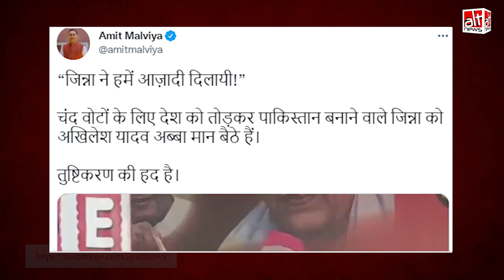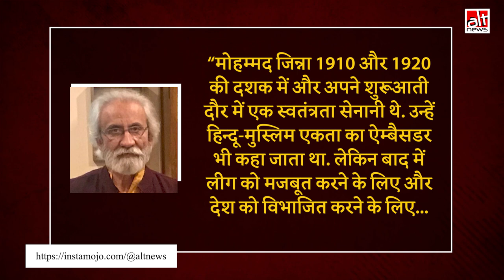Akhilesh Yadav ने कहा कि Mohammad Jinnah ने देश को आज़ादी दिलाई ?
Amit Malviya and several BJP supporters shared a video of a speech by Akhilesh Yadav and claimed he said Jinnah got freedom for India. This was a clipped video.